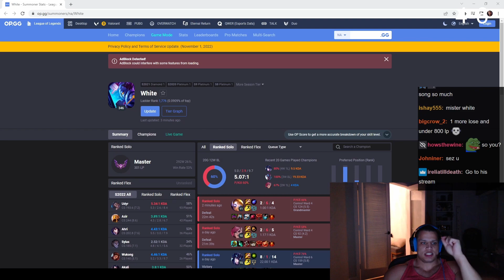Tyler1 SNIPED by Doublelift in SoloQ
Tyler1 duo with Doublelift + Discord